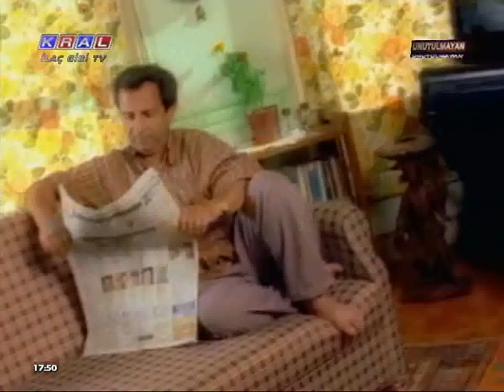Nadide Sultan - Konyalım (Kral TV)